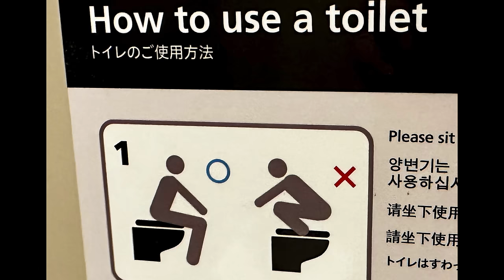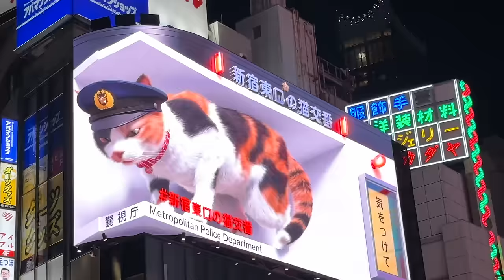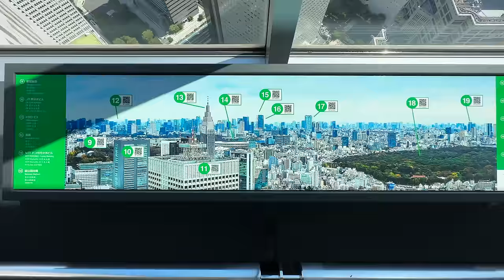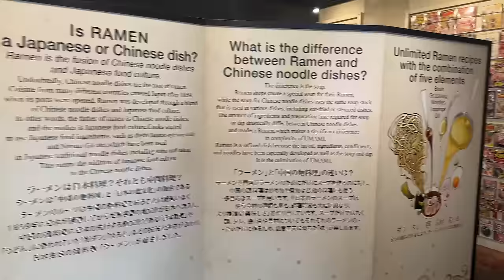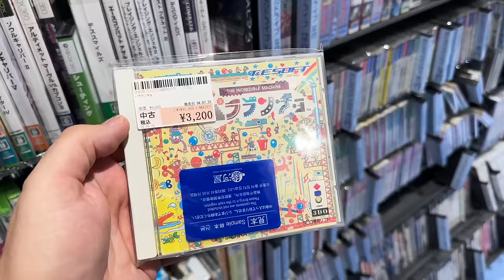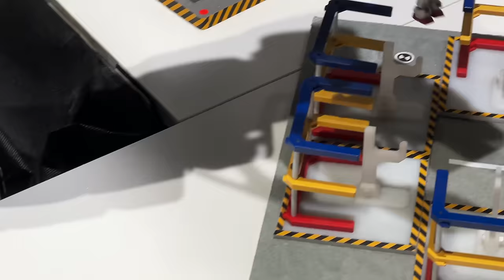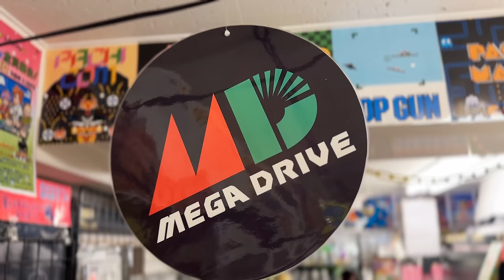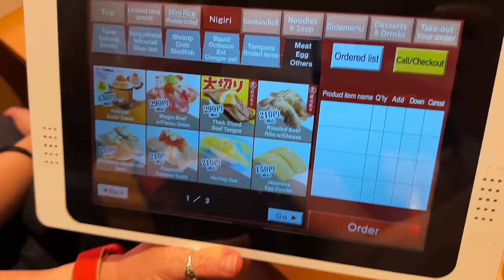Metal Jesus in JAPAN - Game Hunting in TOKYO & Yokohama!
Part 3 of my epic trip to Japan, this time we sightsee around Tokyo but also visit Yokohama and more. Play Colossal Cave v2.0

0:00 Intro
1:48 Tokyo AirBnB Review
2:43 Shinjuku 3D billboard
3:29 Omoide Yokocho
3:47 Death Match in Hell
5:04  Shinjuku Chuo Park
6:09 Tokyo Metropolitan Government Building
6:56 Eggslut
7:48 Shibuya Sky
9:35 Shin-Yokohama Ramen Museum
11:38 Yokohama Game Stores
12:48 Colossal Cave 3D
14:18 Yokohama Park & Gundam Factory
16:11 Akihabara Game Stores
19:14 Conveyor Belt Sushi
20:32 Outro